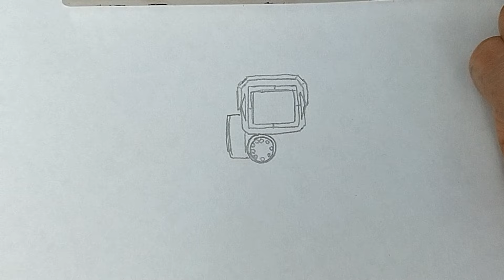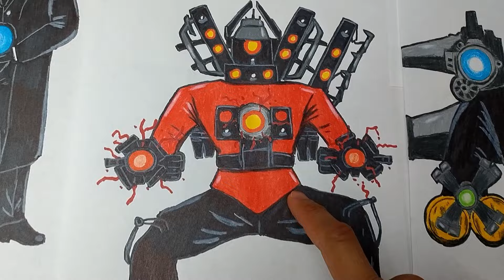Cómo DIBUJAR al🎥CAMERAMAN con LANZA LLAMAS AZUL del TOILET 70 Parte 1 (Skibidi Toilet)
🎥Hola DIBUAMIGOS, hoy vamos a aprender a DIBUJAR y PINTAR al AGENTE CAMERAMAN con el LANZA LLAMAS de color AZUL que aparece al principio del TOILET 70 la Parte 1.

Creditos al creador  @DaFuqBoom

Mira estos VIDEOS de SKIBIDI TOILET👉Cómo DIBUJAR al🎧DJ TOILET Mejorado del TOILET 70 Parte 1 Skibidi Toilet

 / dibupablo-33.  .

TWITER  @dibupablo1
MI SEGUNDO CANAL:

COMO DIBUJAR AL CAMERAMAN CON LANZA LLAMAS AZUL DEL TOILET 70 PARTE 1 SKIBIDI TOILET
HOW TO DRAW THE CAMERAMAN WITH BLUE FLAME THROWER FROM THE TOILET 70 PART 1 SKIBIDI TOILET
DIBUJANDO PERSONAJES DE SKIBIDI TOILET
DRAWING CHARACTERS FROM THE SKIBIDI TOILET
DIBUJAR PASO A PASO
DIBUAMIGOS